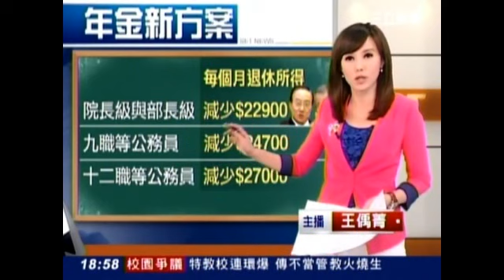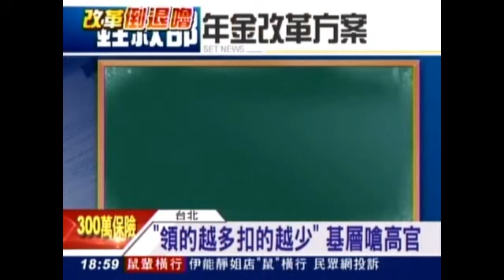砍18%延2017年避大選！馬年金改革大倒退(三立新聞)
馬政府的年金「改革」碰到選票就「轉彎」！銓敘部研議的18％優存改革，將由2016年延後至2017年實施，由於2016年適逢總統、立委選舉，等於是將18％改革延至大選隔年才實施。

馬英九今年一月才大動作率行政、立法及考試等三院院長宣布年金改革方案後，官方也對外宣傳十八％優存改革的「效益」，包括從2016年實施後累積至2020年，光公務員部分，即可為政府節省支出270.5億元，但晚一年實施，國庫就晚一年減輕18％優存造成的財政負擔壓力。

而銓敘部還對政務官首長們輕輕放下，不僅18%仍在，即便是領年金的政務官，減少的比例與金額也遠比事務官少。公務員退撫制度改革方案，在基層強烈反彈下政策轉彎，除了實施時間從2016年延到2017年，退撫基金的自負提撥比例，也將從50%降為40%，消息一出讓勞工大嘆不公平！

民進黨立委批評，馬總統想歷史留名，又不敢動搖基本盤，民進黨反對這種充滿政治計算的改革。